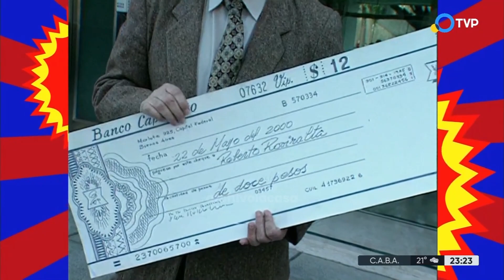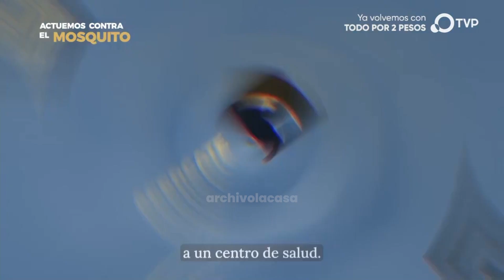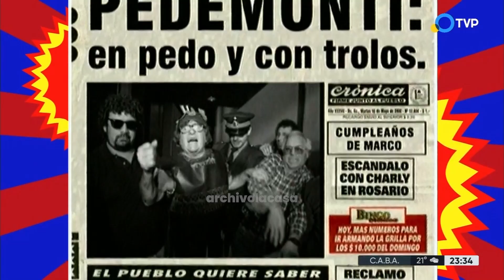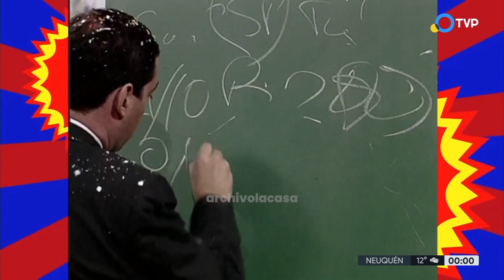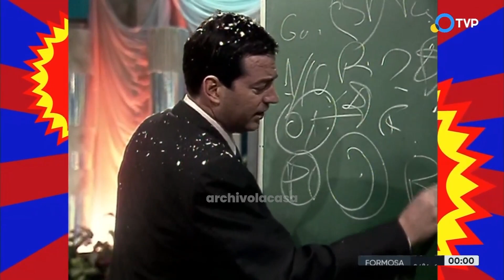Programa 03, Todo x 2 Pesos - E03T01 [HD, 50fps]